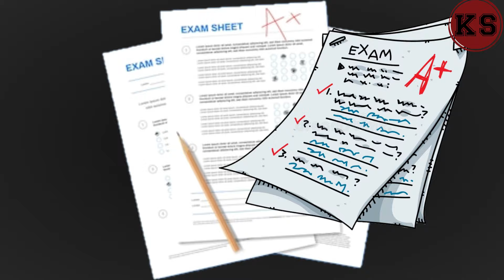Classic Caillou runs away from Home/ Caught / Grounded/ Season 4 Compilation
Grounded videos,
Misbehaves,
Behaves,
Animation,
Cartoon,
Grounded series,
Misbehaving cartoon,
Behaving videos,
YouTube cartoon,
Funny cartoon,
Comedy animation,
Grounded punishment,
Cartoon punishment,
Animated series,
Classic cartoon,
Classic animation,
Grounded episodes,
Misbehavior episodes,
Behavior episodes,
Animated grounded videos,
Grounding animation,
Punishment animation,
Discipline videos,
Cartoon discipline,

Specific Keywords
Grounded Episodes
Grounded episodes,
Punishment,
Naughty behavior,
Grounded animations,
Gets punished,
Consequences,
Grounded funny,
Grounded compilation,
Grounded moments,

Misbehaves
Misbehaves,
Misbehaving,
Grounded,
Naughty,
Punishment,
Misbehavior,
Troublemaker,
Gets grounded,
Naughty actions,

Misbehaves Episodes
Misbehaves episodes,
Naughty,
Troublemaker,
Grounded,
Punishment,
Misbehavior animation,
Gets grounded,
In trouble,
Grounded series,
Gets punished,

Behaves Episodes
Behaves episodes,
Good behavior,
Rewarded,
Behaves animation,
Positive actions,
Good conduct,
Behavior series,
Gets rewarded,
Sets example,

### Additional Related Keywords
2024 cartoon series,
Animated family videos,
Top family cartoons,
Best animations,
Educational family content,
Discipline cartoon videos,
Parenting animation series,
Teaching behavior cartoons,
Entertaining family videos,
Family behavior animations,
Funny grounded videos,
Family friendly animations,
Behavior lesson cartoons,
Cartoon discipline videos,

### Character Names and Variations
Family cartoon,
Grounded misbehaves,
Grounded,
Family animation,
Series,

### Situational Keywords
Grounded after school,
Misbehavior at home,
Punished for being naughty,
Family discipline,
Grounded for misbehaving,
Parenting animation,
Naughty actions cartoon,
Learning good behavior,
Family consequences,
Grounding,
Misbehaving consequences,
Parenting through cartoons,
Learning through punishment,

### Action Keywords
Adventures,
Mischief,
Actions,
Behavior,
Family’s day-to-day.